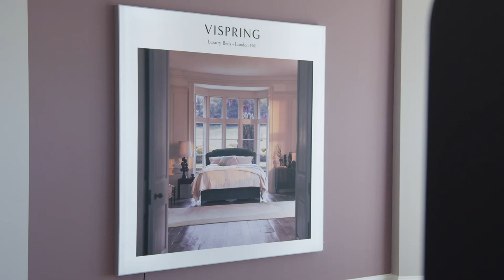VIspring at Vale Furnishers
Vispring regard themselves as ‘pocket spring pioneers’ having used them since the company was formed back in 1901. Both their divans and mattresses are pocket-sprung, working together to create the ultimate support system for your hips, shoulders, and spine.

The company get their name from the Roman numeral VI, representing the 6 coils. To this day, their springs are still made the same way there were over 100 years ago, lengths of high-grade durable vanadium steel are wound six times before they’re individually wrapped in natural calico pockets.

Vispring are the epitome of bedroom luxury, from the lavish first-class cabins aboard the Mauritania and RMS Titanic to the award-winning company it is today, Vispring have not sacrificed an ounce of the care that has earned it a place in the rooms of the rich, famous and royal. The brand continues to search the world for the most luxurious and sustainable fabrics and materials for their exquisite mattress collection then handcraft them in Britain.